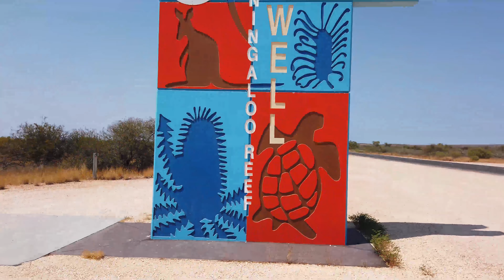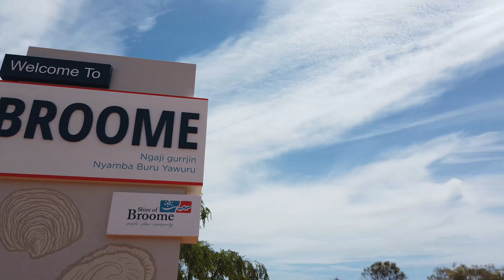EXMOUTH TO BROOME! (Our Lap Ep.5)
After four days rest and exploring Exmouth we were off to Broome via Karratha! The 1,371km journey was about 13.5 hours. We spent one night in Karratha on the way through at the discovery park. It was $45 for an en-suite powered site. What a change in landscape! Come along for the journey to SEAK LIFE 🤠🇦🇺!

Filmed mainly on the DJI OSMO POCKET